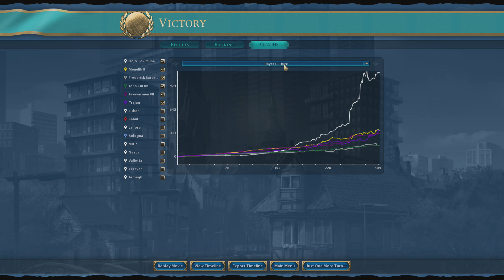Pagodas are so powerful, you can’t help but win! #4 (Japan - Deity Civ 6 Gathering Storm)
In short, this is a game I played where I wanted to show off the power of Pagodas on a wider Japanese empire. I had plans – great plans – to show off some of the new religion benefits. Beautiful choral music, a well fed world…

And the Deity mode came along a scuppered every well made plan I had to show you. In a way though, it couldn’t have proven my original goal more…